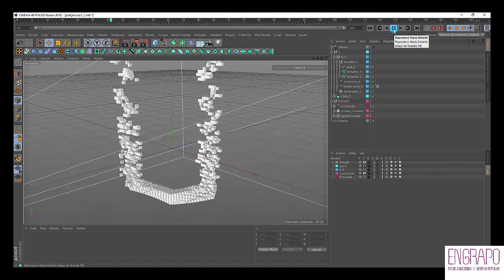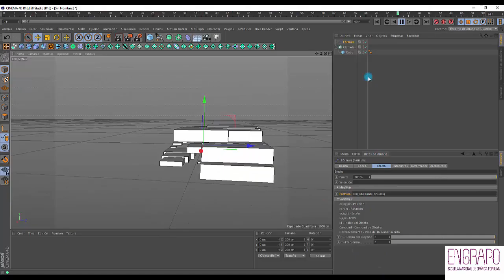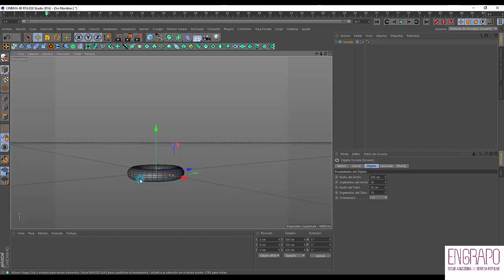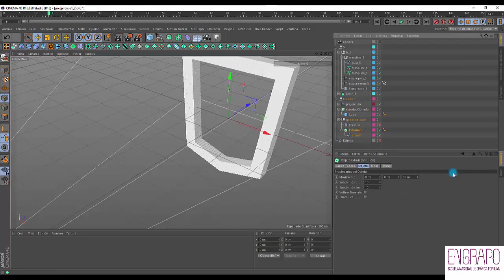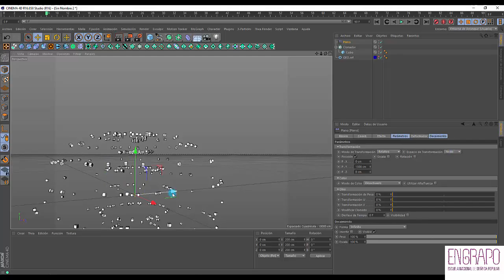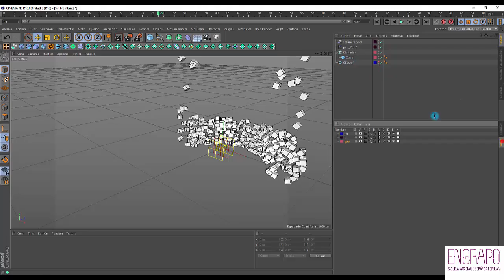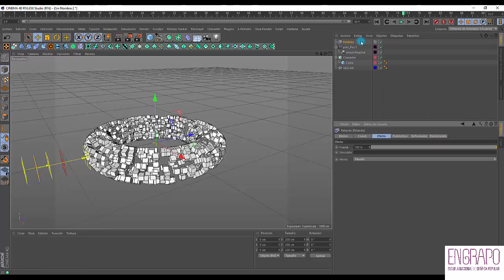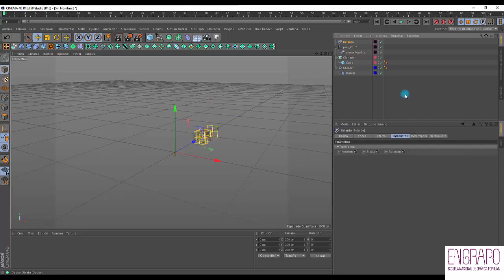intro-c4d_tut3_p3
En este guía utilizamos el objeto Mograph por excelencia: el Clonador. Vamos a ver sus características generales para, luego, generar un proceso de animación similar al que hicimos con el PolyFx.